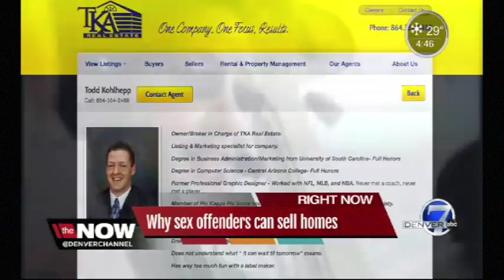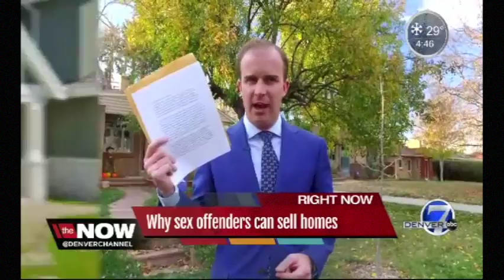States allow sex offenders to be real estate agents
We found sex offenders can be real estate agents in many, but not all, states.